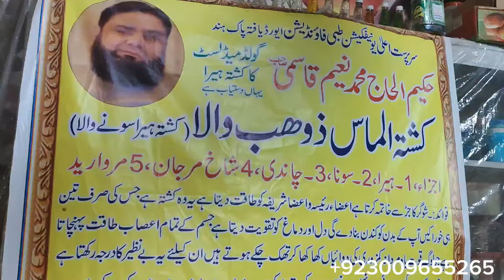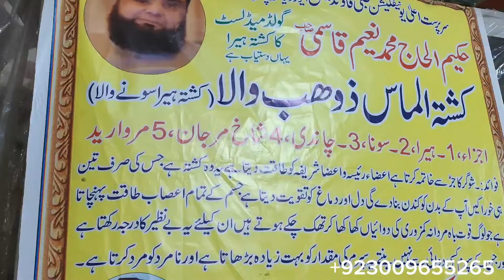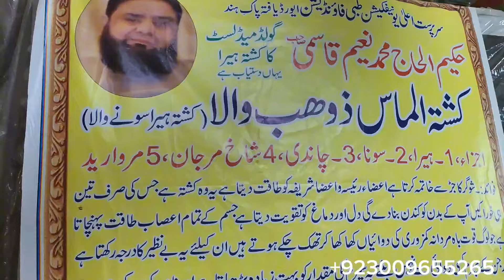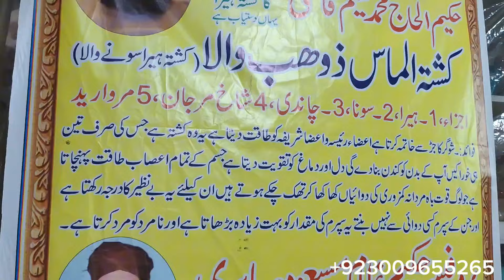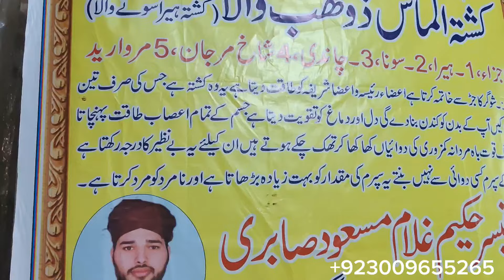Duniya Tib per Ahsaan nausaadar ka tel hire wala jo khuraki bhi Chale poshaki bhi جس کی تلاش تھی